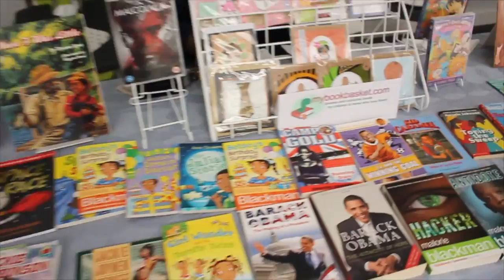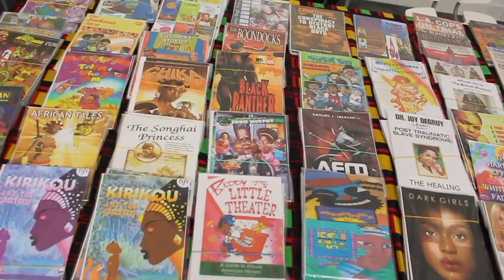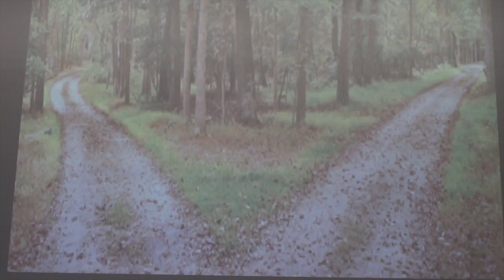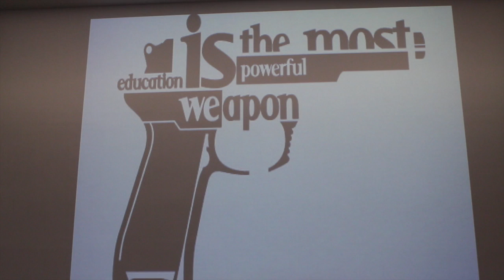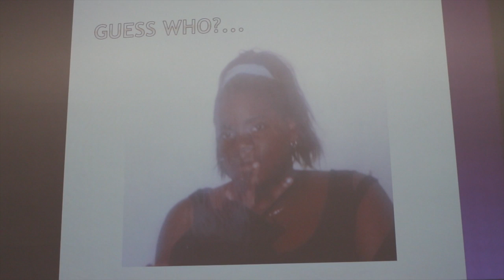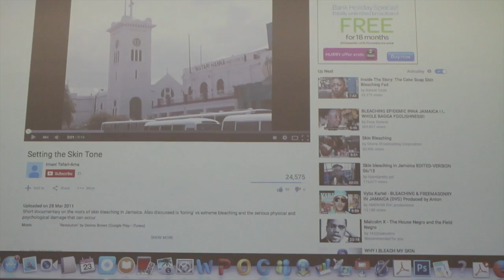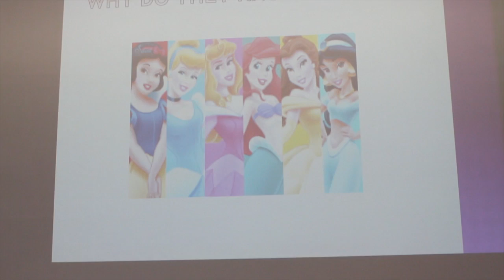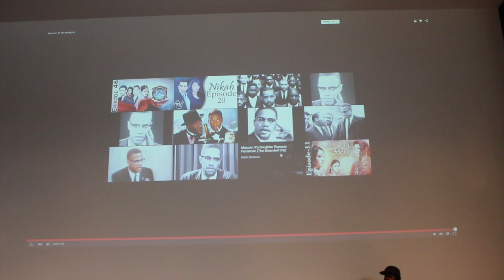Malcolm X Youth Conference 2015 - OBU Event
Malcolm X Youth Conference

The Organisation of Black Unity has dubbed 2015 as Year X, 90 years after Malcolm’s birth and 50 since his death. To celebrate his birthday OBU and Birmingham City University present an afternoon event aimed at young people aged 13 and above, that will explore the importance of his misunderstood legacy. Featuring:

RAspect Fyanbinghi - UK Artist
Dr Martin Glynn
Craig Pinkney
Dionne Taylor
Tamar Kush Darta BA Hons Francis
Dr Kehinde Andrews

The goal was to bring together all Black activists and organisations in the United States to coordinate and strategise the way forward for the community. We have updated the idea to bring it in the 21st Century, founding the Organisation of Black Unity in the UK, with the first chapter in Birmingham.

We aim to build a mass membership organisation to work with existing groups to support the activity in the Black community and to create new programmes where necessary.